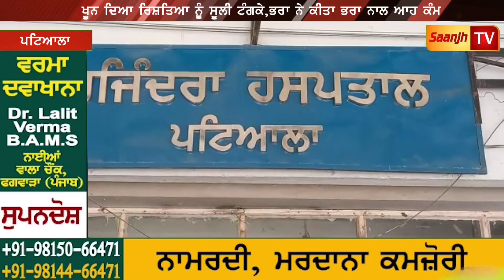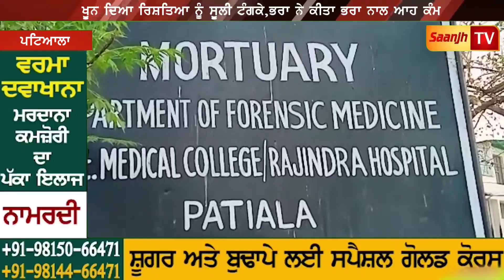ਖੂਨ ਦਿਆ ਰਿਸ਼ਤਿਆ ਨੂੰ ਸੂਲੀ ਟੰਗਕੇ,ਭਰਾ ਨੇ ਕੀਤਾ ਭਰਾ ਨਾਲ ਆਹ ਕੰਮ